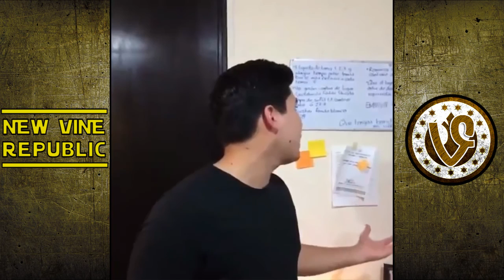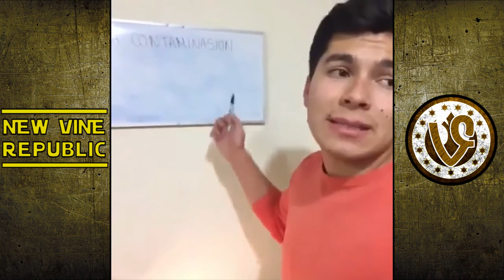Watt Sopa All Vines // BEST FUNNY VINE COMPILATION 2016